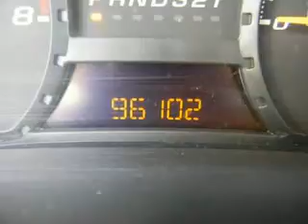Used 2005 Chevrolet Colorado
Type: used
Year: 2005
Make: Chevrolet
Model: Colorado